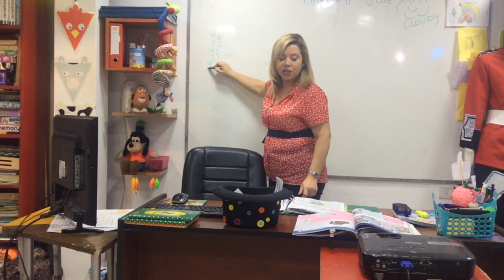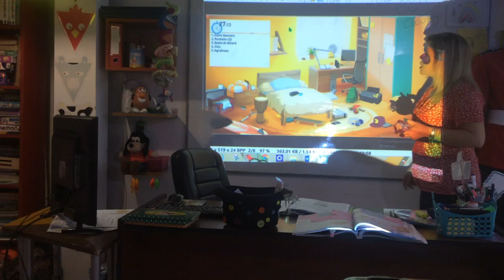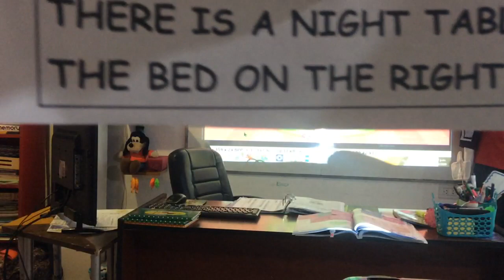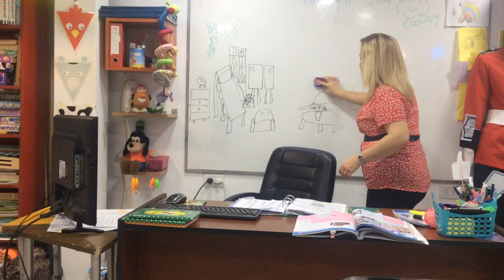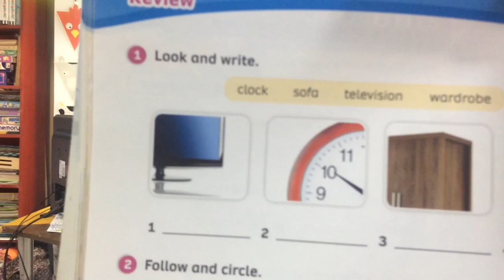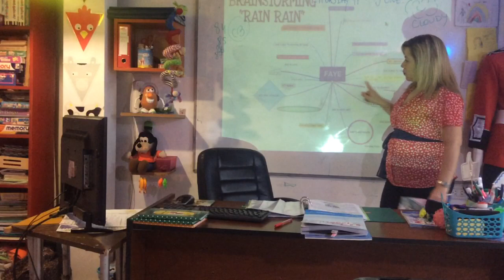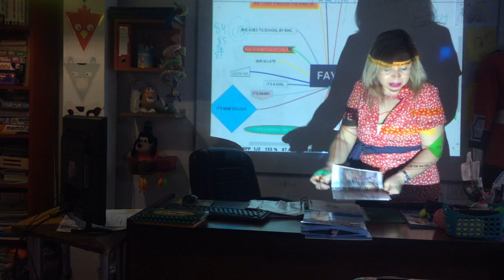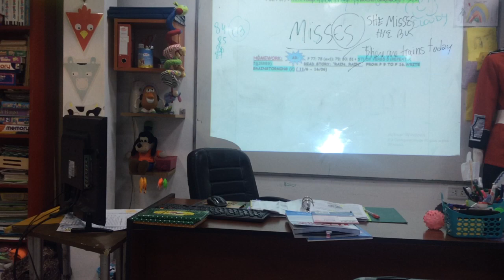VIDEO CLASE 11-06-20 2ND GRADE